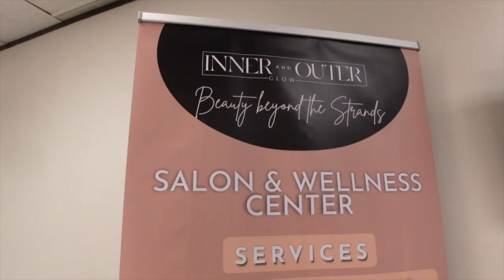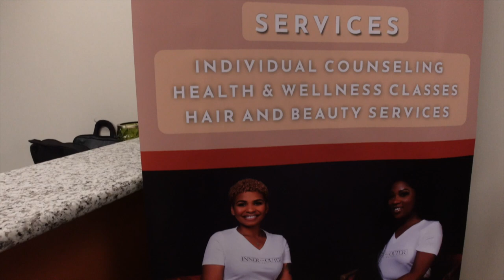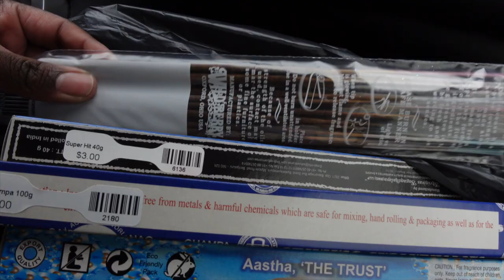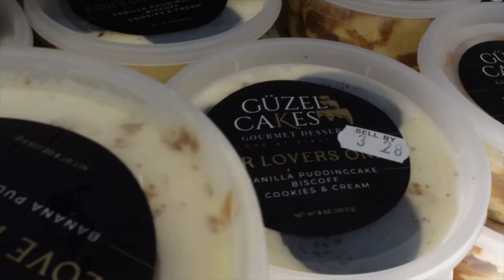HOUSTON WEEKLY VLOG: NOMAD HOOKAH LOUNGE | NEW RED WINES | NEW HAIR SALON | KOLLIE KOLE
🤎 Hey boo! Welcome back! It’s a Houston Weekly VLOG. It’s been a few weeks, but Im back. Your girl was sick. I hope you all enjoy this vlog.   Get up and get chaself a cup of tea or coffee. For my chill ones, pour up a drank and light the hookah up while you watch!

☽ Products, Places, People, & YouTubers Mentioned/New YouTubers for you to meet ☾

Boo Thangz: 2,103

♚FAQ♚

🔖Camera: Sony ZV-1
Age: 38
Zodiac: November Scorpio
Ethnicity: African American
Location: Houston, TX
Raised: Arkansas